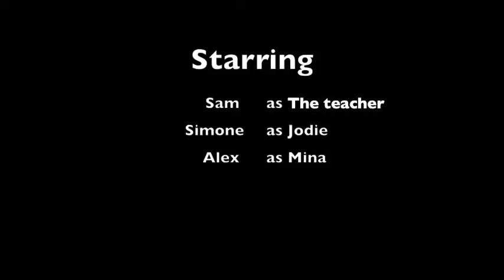Don't Be Mean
Claymation Animation